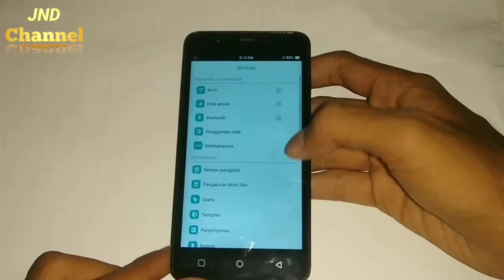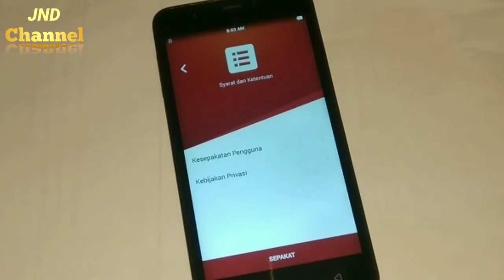Cara Factory Reset Politron Zap 6 4G500